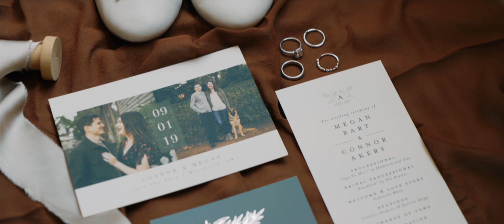The Serene Wedding Teaser of Connor & Megan at Lindley Farmstead Estate at Chatham Hills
We’ve been wanting to use this song by "By the Coast" for the longest time but hadn’t filmed a wedding where it seemed fitting enough...then we filmed Connor & Megan’s wedding, and we knew that “Always” would be the perfect song for their teaser 🎵

The serene and tranquil nature of their wedding day was something that we adored, and the little bit of rain and overcast skies allowed for some beautiful soft light and smooth colors during their portrait session 😍

Song:
Always by 'By the Coast'